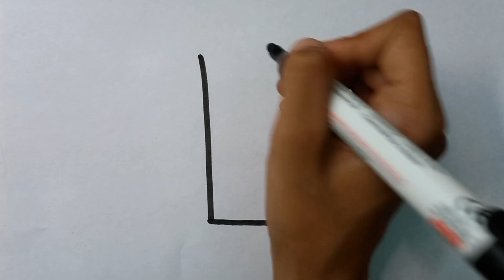how to draw cute chocolate with coloring | skip to my lou children rhymes |cute art color